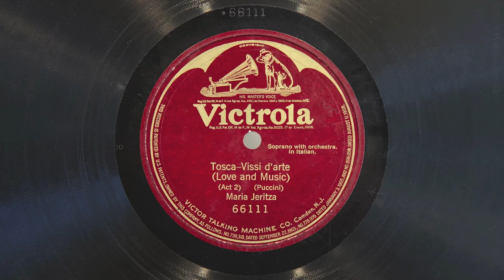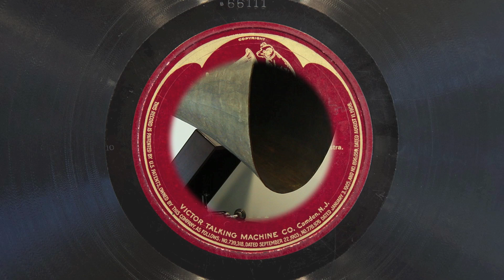Vissi d'arte • Maria Jeritza (EMG Mark IX Gramophone)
Soprano Maria Jeritza sings “Vissi d'arte” (from act II of Tosca by Giacomo Puccini) on Victor Red Seal record 66111, played on an EMG Mark IX gramophone with a Meltrope III soundbox and a Burmese Colour Needle. Acoustically recorded November 1, 1922 in Camden, New Jersey.

Josef Pasternack, Conductor
Alfred Lennartz, Cello
Rosario Bourdon, Piano